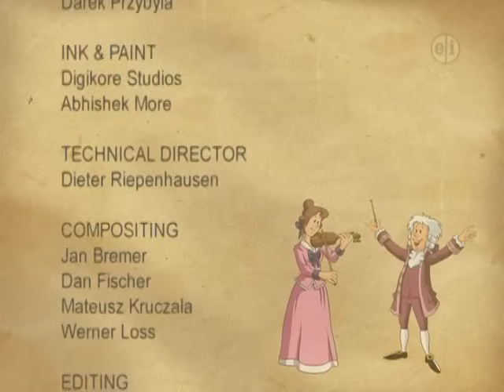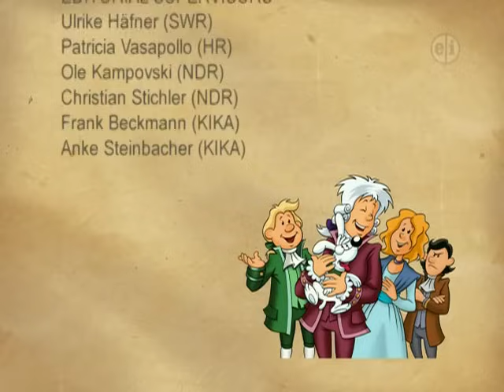Little Amadeus - Episode 6: Mixed Up Violins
Wunderkind Little Amadeus, commonly referred to as Little Amadeus, is a German animated television series (known as "The Adventures of Young Mozart") that debuted on PBS Kids Go! on September 7, 2008 through March 1, 2009. The episodes debuted on most PBS stations. It was distributed by American Public Television. It helps a young Wolfgang Amadeus Mozart feature a soundtrack with the musical works of the composer. The series originally aired in KIKA in Germany.